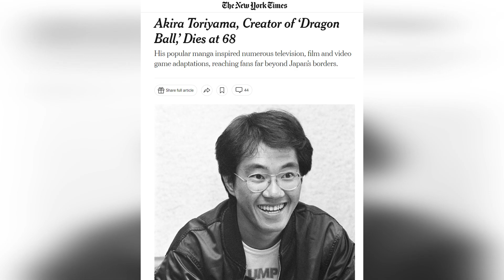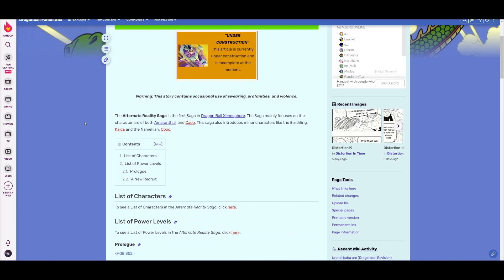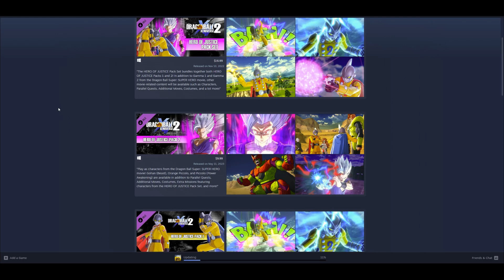What Made Akira Toriyama's Dragon Ball Games So Iconic?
Hi everyone, it's Dutchess! Today I'll be discussing my favorite Dragon Ball video games. In this video, I'm talking about Akira Toriyama shaped the world of anime with Dragon Ball and how that affected the video game industry through the Dragon Ball fighter games that I speak about.

Timestamps:
▶ 0:00 - Introduction
▶ 0:56 - Budokai Tenkaichi 2
▶ 4:52 - Ultimate Tenkaichi
▶ 9:00 - Budokai 1
▶ 11:22 - Conclusion